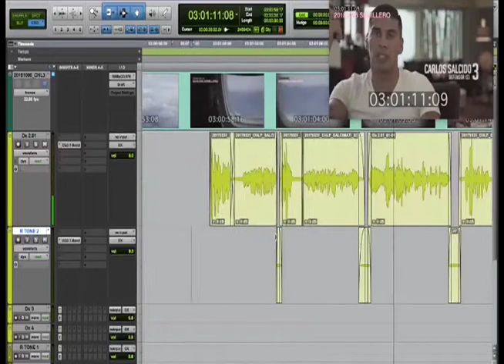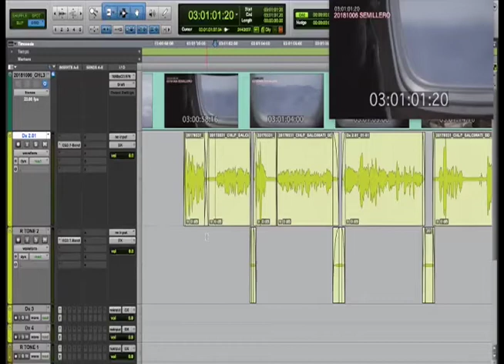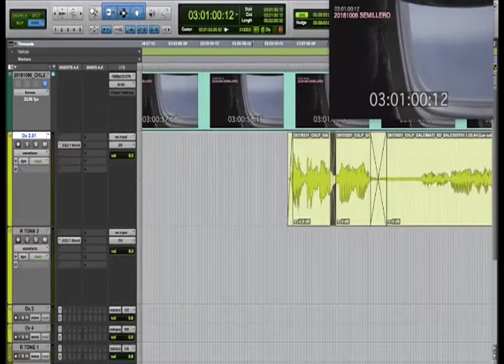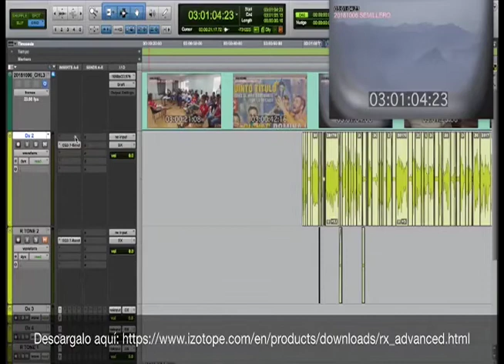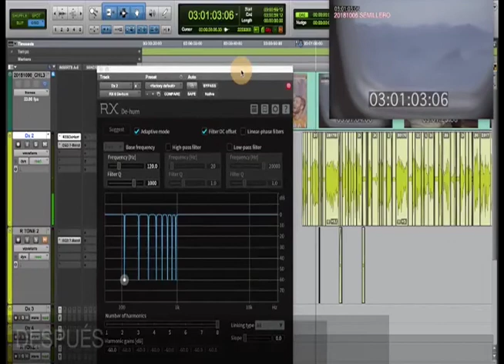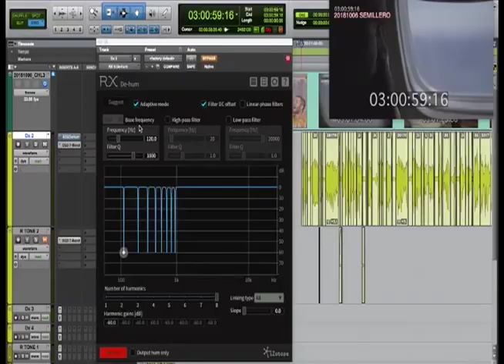ComunidadContigo: ¿Cómo editar sonido para cualquier medio audiovisual? 2/3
A través de una serie de videos se explicará de manera básica las diferentes areas o disciplinas para editar el sonido de una película o de cualquier medio audiovisual. Esto con el fin de que cualquier persona que se encuentre en el proceso de realización de algún contenido audiovisual conozca y sepa utilizar de forma básica herramientas profesionales de edición audio para mejorar el sonido de cualquier producción audiovisual.